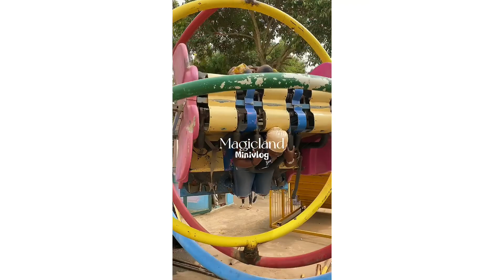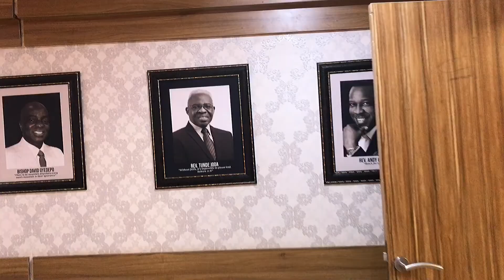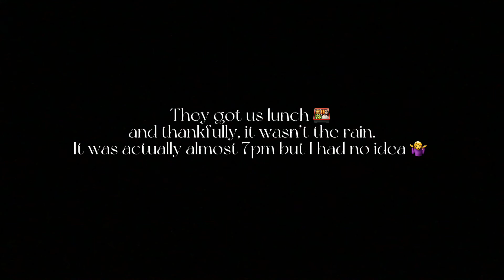Abuja Vlog: A few days in my life| Wonderland Visit| LIFE Update |Goodnews | AMAZON IBIA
Hey lovelies, welcome to another video. This video highlights a few days in my life, visit to Magicland and many more updates as well.